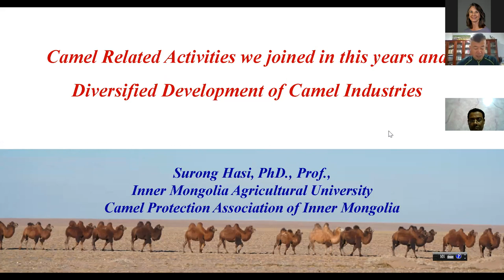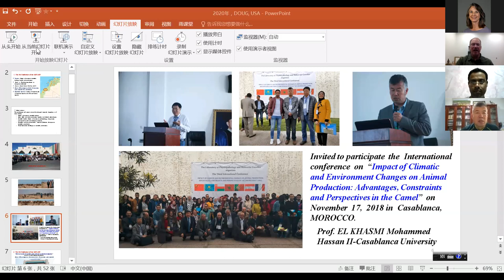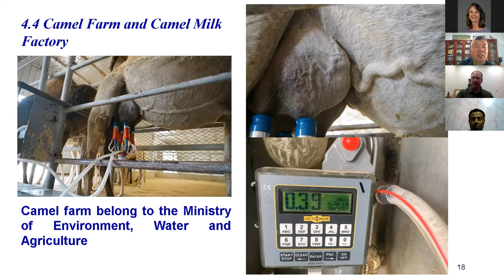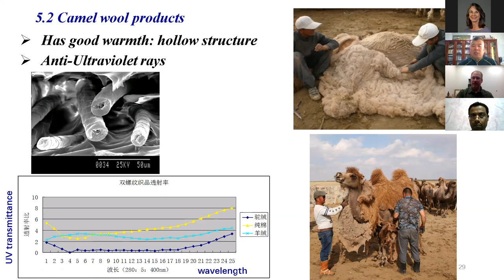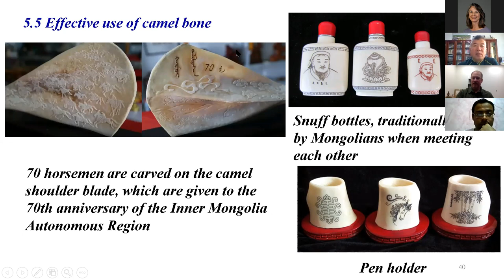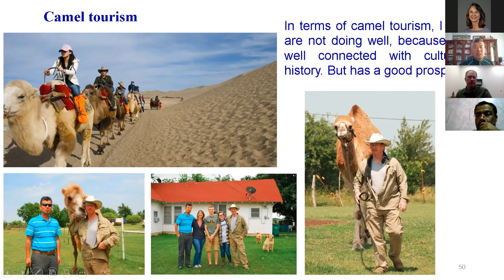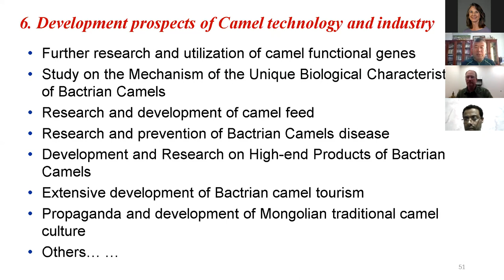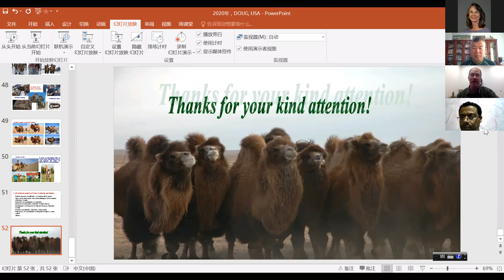2020 Southwest Camel Conference and Training Clinic Session 3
Session three of the 12th annual Southwest Camel Conference and Camel Training Clinic. The 2020 academic presentations were hosted online via ZOOM. Presenter: Dr. Surong Hasi, Inner Mongolia Agricultural University, Alxa League, Inner Mongola, China.